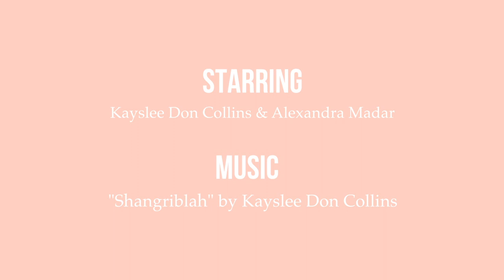We Are HAH ft. Kayslee Collins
Kayslee Collins debuts her new song "Shangri-blah" in our first installment of our FALL '18 Campaign video.
Director: Stephen Kinigopoulos
Assitant Director: Alexa Kinigopoulos
Starring: Kayslee Collins & Alexandra Dramadar
Styled By: Molly Free
Hair & Makeup: Laura Godwin